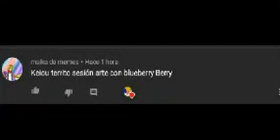Retos y preguntas parte 1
Ok are el otro